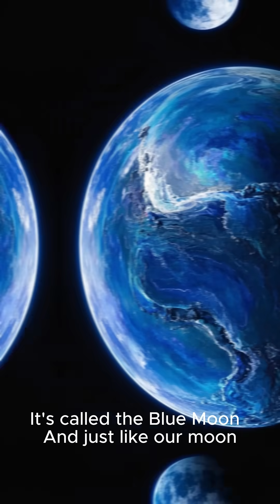Interesting Facts About the Universe Part 8 🌌 | The Cosmos Will Shock You!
Welcome to Part 8 of our “Interesting Facts About the Universe” series! 🌌
From galaxies that spin faster than light to stars that live for billions of years, the universe is full of incredible secrets.

This 30-second Short reveals facts that’ll make you question everything you thought you knew about space.